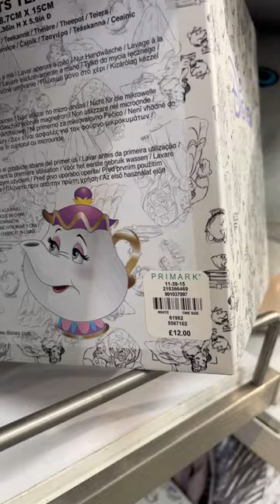Primark Disney Mrs Potts teapot and chip mug back in stock!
► Disney's Mrs Potts teapot and chip are back in stock in Primark

Budget Travel Blog → showing you how to shop and travel on a budget

About Me 🤗
Hey! I'm Holly a bargain shopper and budget traveller helping you shop and travel on a budget. I am a full-time digital nomad and self-confessed shopaholic. I simply love to shop and show you guys what's available at cheap prices. (usually found in Primark, Aldi and Lidl)

Holly ♥